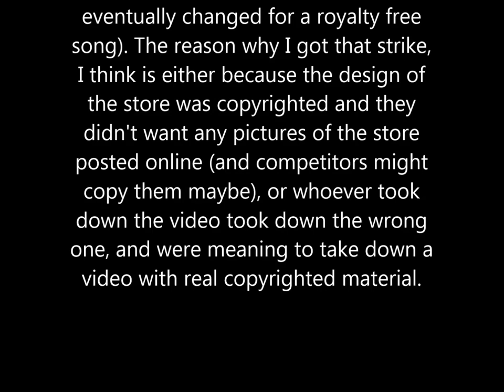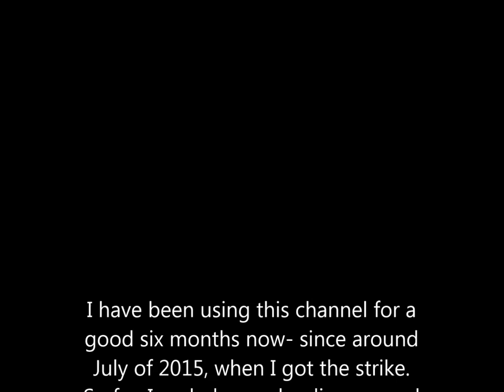IMPORTANT MESSAGE TO MY SUBSCRIBERS- CLOSING THIS CHANNEL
You may subscribe to main channel (For those of you subscribed here, I recommend that you stay subscribed to this channel though- just in case I need to use it again for whatever reason).

After waiting for six months, it finally expired! However, I will still try to respond to notifications on this channel.